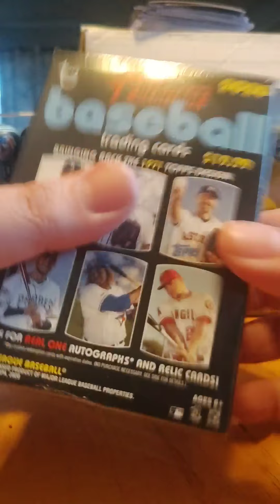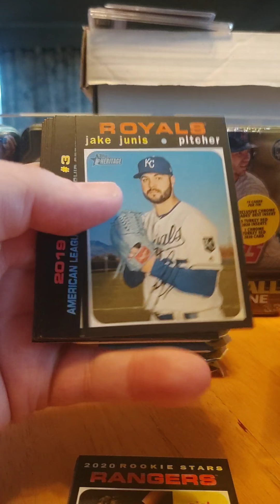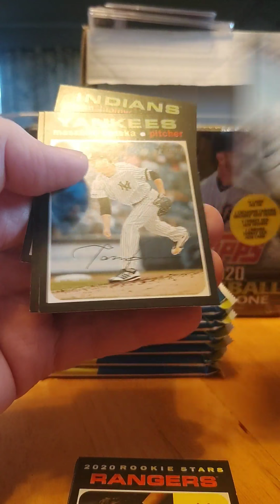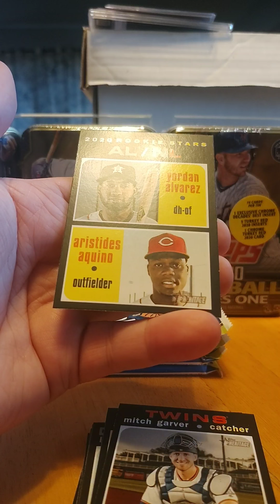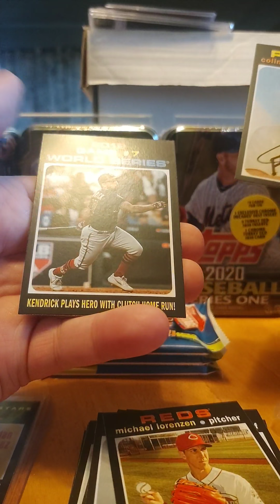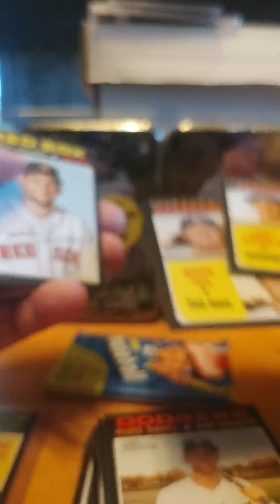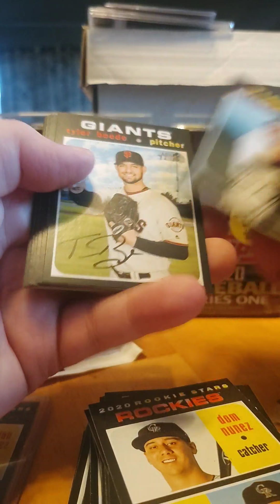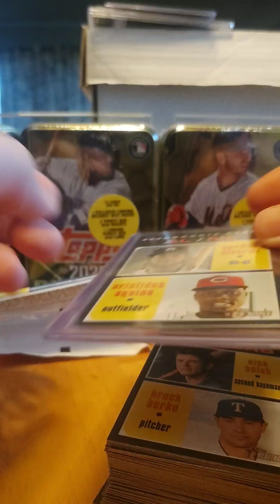2020 Topps Heritage NICE Dual Rookie Pull!!!